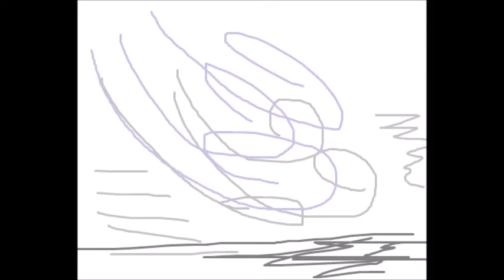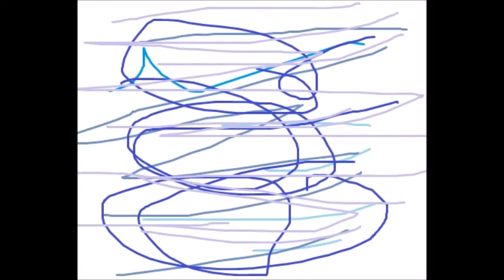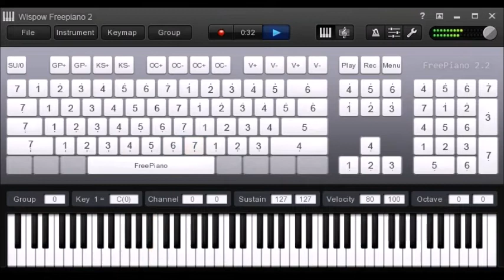Akatsuki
Here are the skills I have:
- 8 years work experience in English proofreading/online non-voice English tutoring (grammar, essay structure, essay writing, story writing).
- 2 months experience at CAPTCHA data entry (freelancing)

19dvu2EGU3G1RY3wAcHEnXAkSw5nRN5EFJ